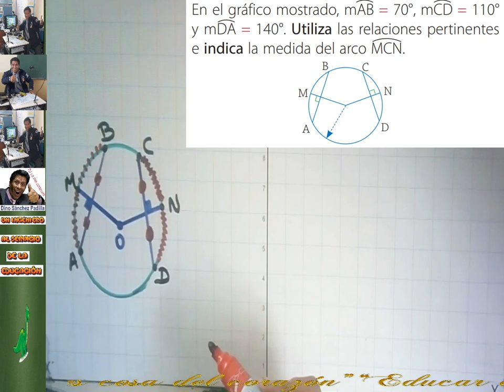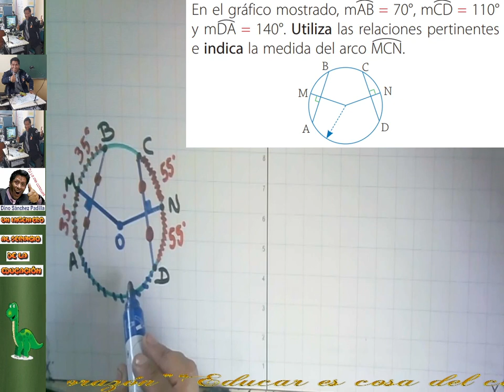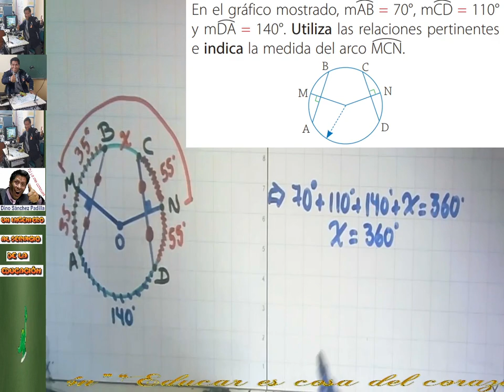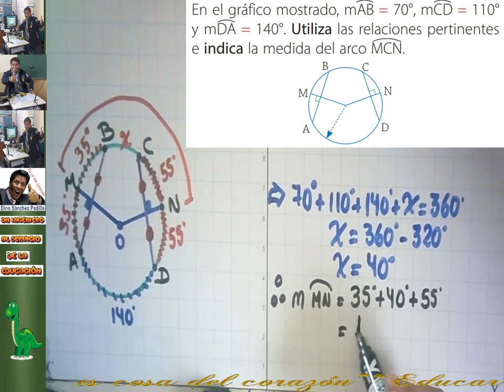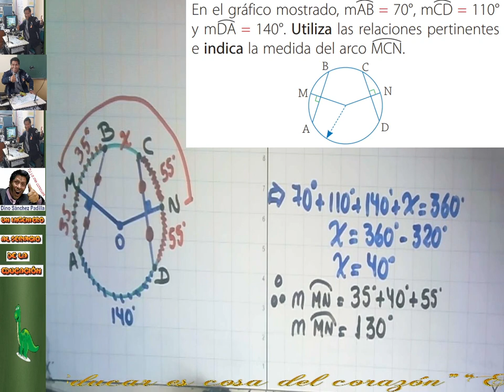CIRCUNFERENCIA 4C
PROBLEMA RESUELTO